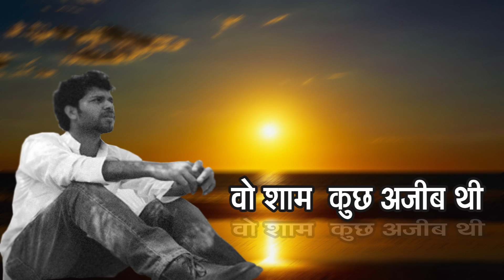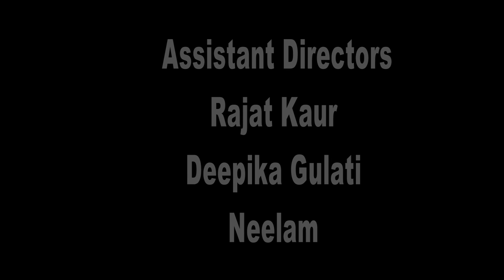Woh Shaam Kuch Ajib Thi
DJMC (Department Of Journalism & Mass Communication) presents "Woh shaam kuch ajib thi."
NOTE- NOT FOR COMMERCIAL USE.